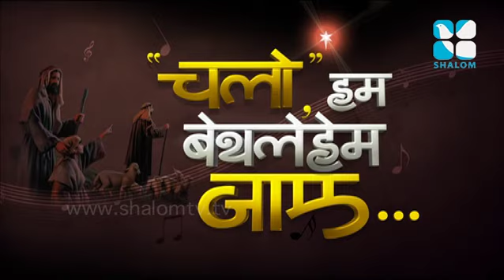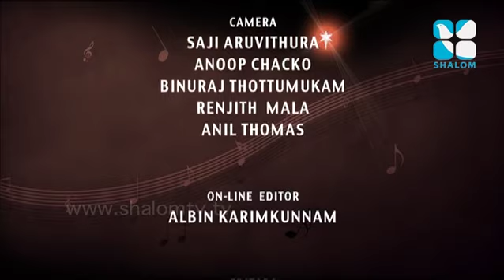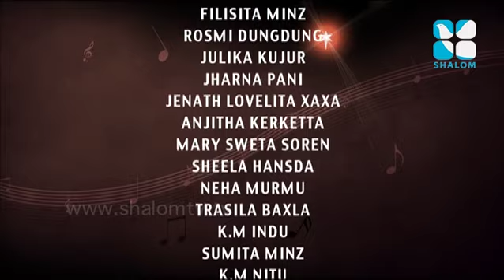CHALO HAM BETHLAHEM JAYE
Shalom TV